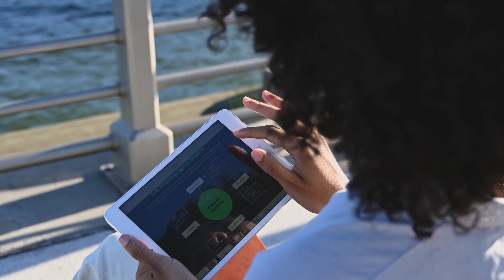What strategies should law firms employ to manage negative reviews for SEO?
How should law firms manage negative reviews, and what impact do they have on SEO? Responding to and managing negative reviews is crucial not only for maintaining your firm’s reputation but also for your SEO. Let’s explore effective strategies for managing negative reviews to minimize their impact on your law firm’s SEO.

Firstly, always respond professionally to negative reviews. A thoughtful and considerate response shows that your firm values client feedback and is committed to resolving issues. This can mitigate the impact of a negative review and even turn a dissatisfied client’s opinion around.

Resolving the underlying issues mentioned in negative reviews is equally important. Addressing clients’ concerns demonstrates your commitment to client satisfaction, which can prevent future negative reviews and enhance your reputation.

Encourage satisfied clients to leave positive reviews. A higher number of positive reviews can outweigh the impact of a few negative ones, improving your online reputation and SEO.

Regularly monitor your online reviews on platforms like Google, Yelp, and legal directories. This enables you to address negative feedback promptly and maintain a positive online presence.

In conclusion, effectively managing negative reviews is essential for maintaining a positive online reputation and for your law firm’s SEO. Professional responses, resolving issues, and encouraging positive reviews are key strategies. At Inoriseo, we understand the importance of reputation management and can guide you in implementing effective practices to manage reviews and enhance your firm’s online presence.